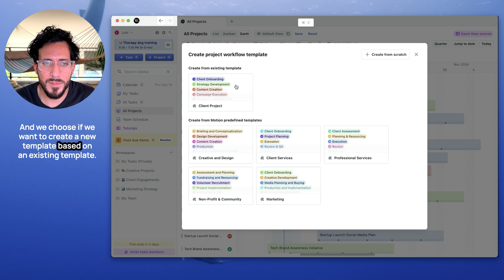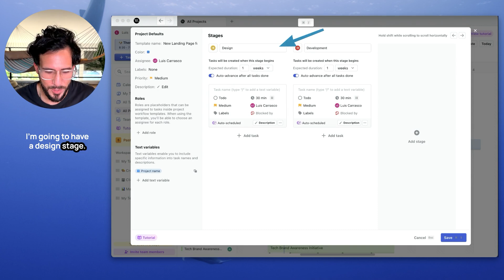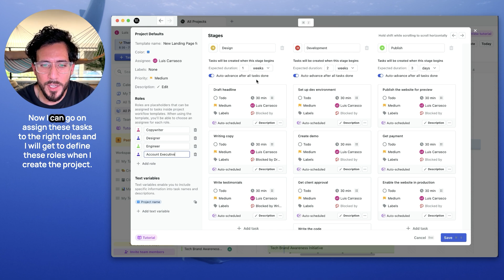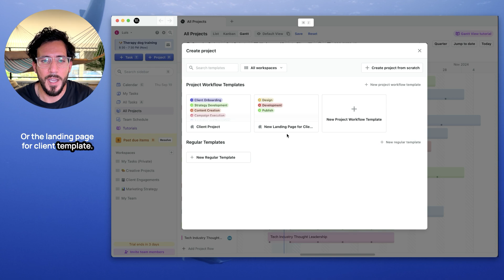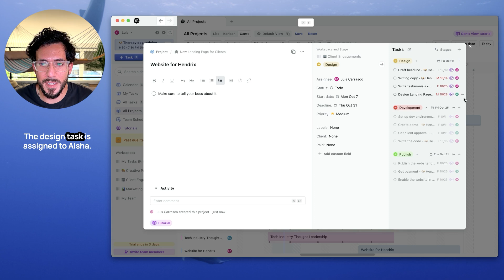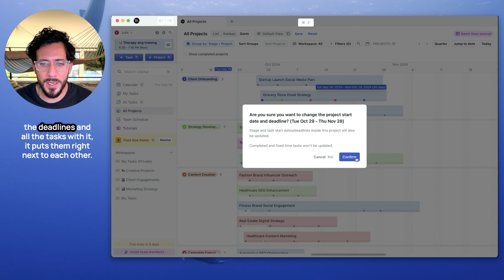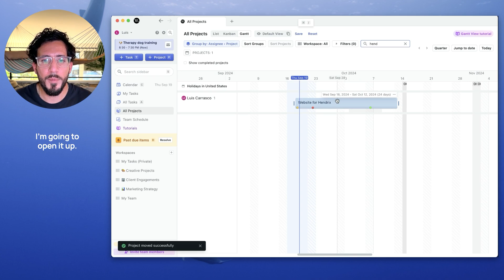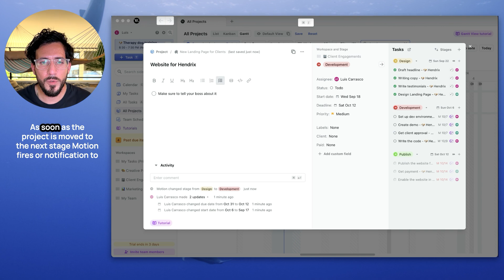Using Project Workflow Templates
Learn to create and manage project workflow templates in Motion. Automate task assignments, streamline stages, and boost team productivity with intelligent scheduling.